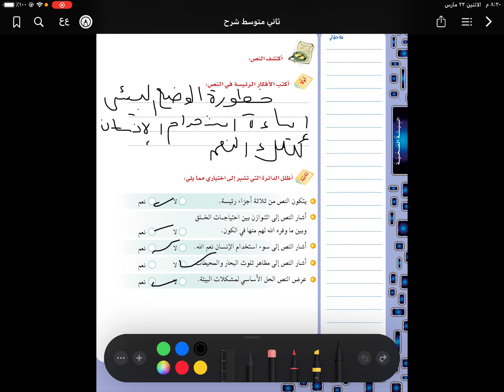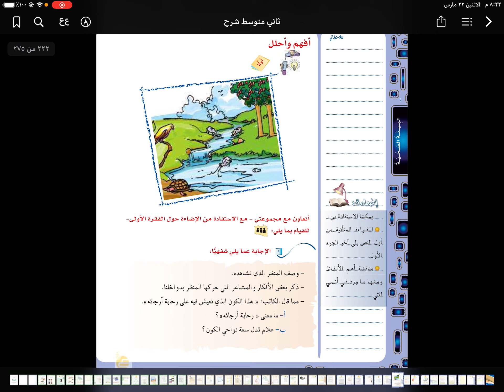ثاني م التحليل الادبي الوحدة ٦